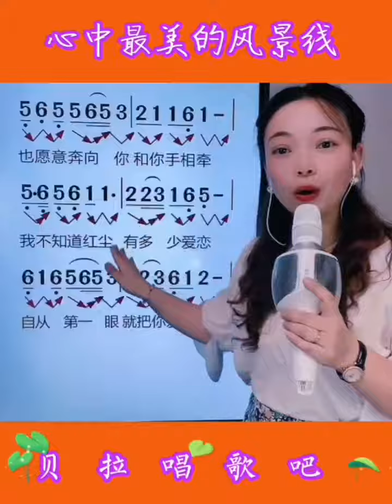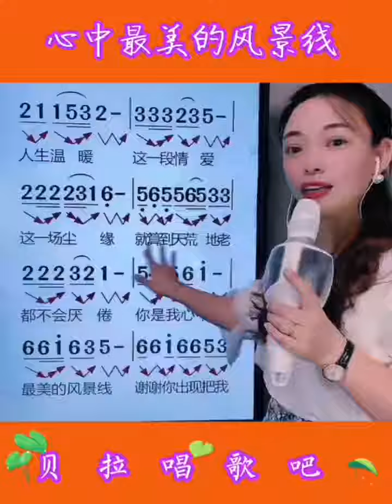5，心中最美的风景线 (我不知道远方究竟有多远，有你的地方就是我的终点) ，女声领唱简谱，@华语歌曲频道-d2j